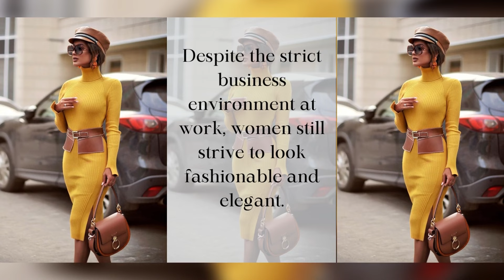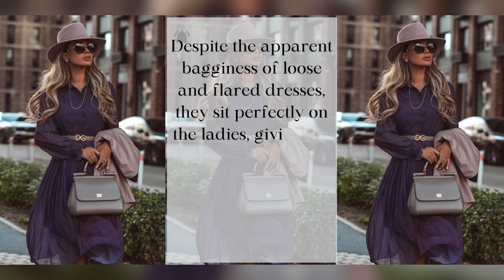Inspiration For What To Wear For Work or Business Next Week | Women Fall & Winter Outfits To Wear